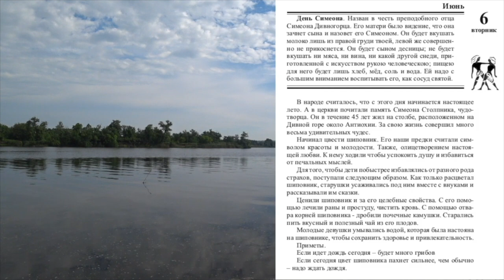6 июня. Малахов.